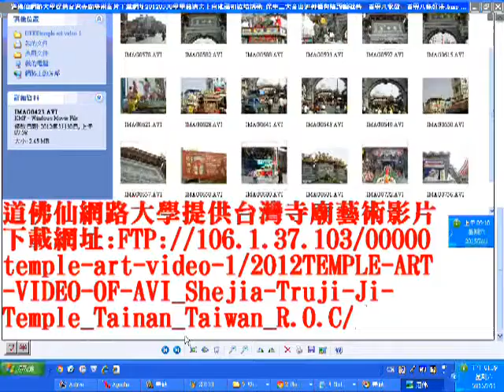2015_2012G學甲慈濟宮上白礁謁祖祭典禮儀音樂鐘鼓齊鳴及疏文 臨場感覺有靈療效果 台南市李全教議長有參加 遶境活動蜈蚣陣_part